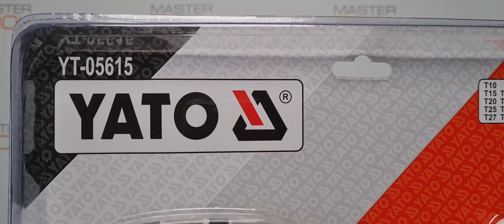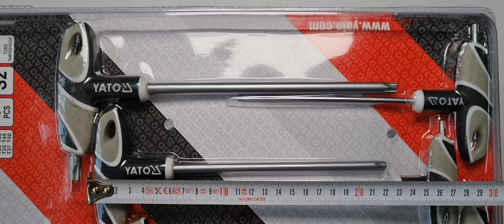Набор ключей TORX с Т-образной рукояткой, 9 предметов YATO YT-05615-1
Товары из видео можно приобрести в наших магазинах:
OZON (дарим 100 бонусов):

Набор ключей TORX с Т-образной рукояткой 9 пр., YT-05615-1

Профессиональный набор Г-образных ключей TORX с рукояткой предназначен для работ с резьбовыми соединениями в процессе ремонтных и монтажных работ.

Ключи выполнены из высококачественной стали S2, что обеспечивает прочность и долговечность. Эргономичные рукоятки обеспечивают комфортное использование.